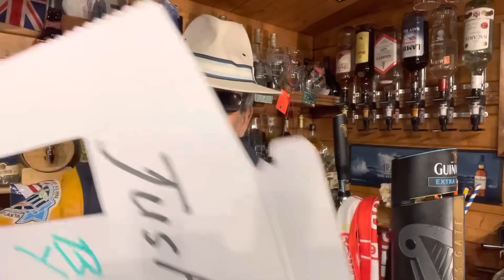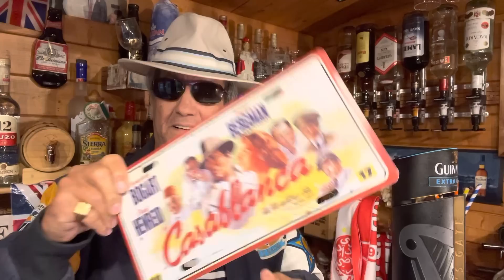قالوا طراس بولبا تصالح مع طوطو بو فرطوطو عند مومو Hit Radio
والمحاميين يبركوا على حبي حشاكم